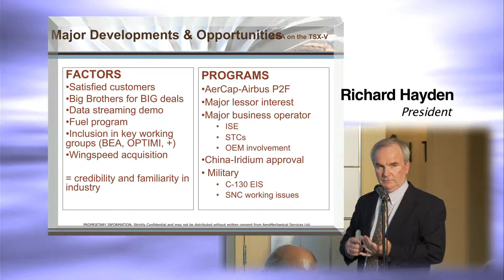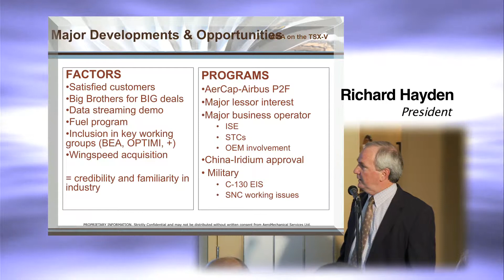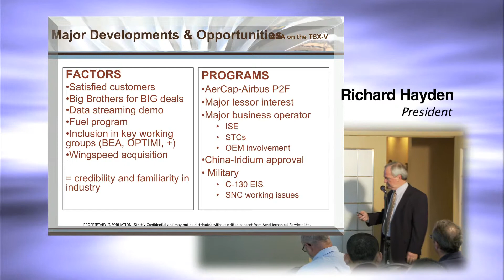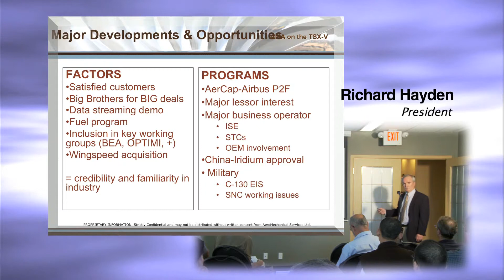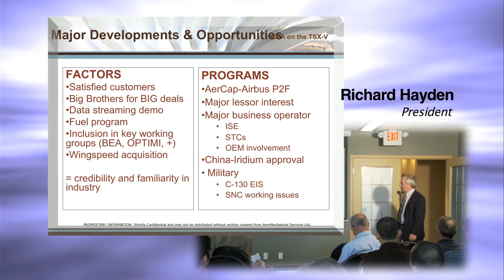AGM May 2010 Video 7 of 8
Richard Hayden, President Presents:
Major Developments and Opportunities
• Big Brothers for BIG deals
• Data Streaming
• Fuel program
• Inclusion in key working groups (BEA, OPTIMI, +)
• AerCap-Airbus P2F
• Major business operator
• China-Iridium approval
• Military